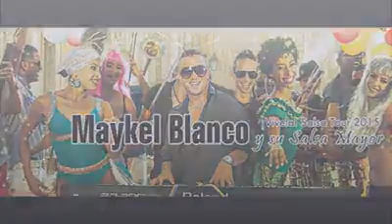Recordando la presentacion de Maykel blanco in Osaka / DjMilton Peru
DjMilton Peru
para recibir los últimos éxitos !
Para toda la gente que desea bailar o escuchar y tener una bonita diversion! !
For all the people who want to dance or listen and have a nice fun! !
Salsa Bachata kizomba mambo latin merengue salsa on1 salsa on2
Canciones o Musica  para show,clases,fiesta,party,ensayo,performances.